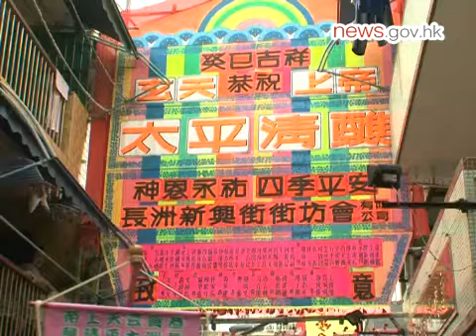太平清醮飄色巡遊搶鏡 (17.5.2013)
今天（5月17日）是一年一度的長洲太平清醮，各項傳統活動在長洲街頭逐一上演。

活動由香港長洲太平清醮香港值理會主辦，多個政府部門提供協助，並已列入「家是香港」運動的其中一個項目。

飄色在下午舉行，打扮成古今人物的小孩組成的巡遊隊伍由長洲北帝廟遊樂場出發，途經多條大街小巷，再返回抵北帝廟遊樂場。

平安包當然是不可缺少的節慶食品。整個島上都充滿著等候平安包出爐的人群。

不過，市民最期待的應該是凌晨零時展開的搶包山比賽。屆時入圍決賽的健兒會在長洲北帝廟遊樂場足球場力爭「包山王」和「包山后」美譽，摘取最多數量包子的參賽者更會獲得「代代平安獎」。